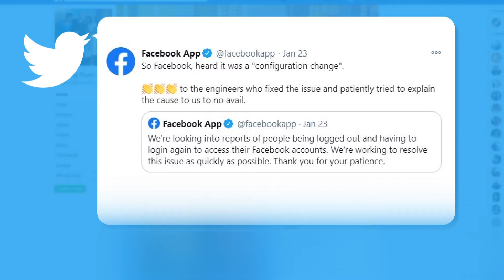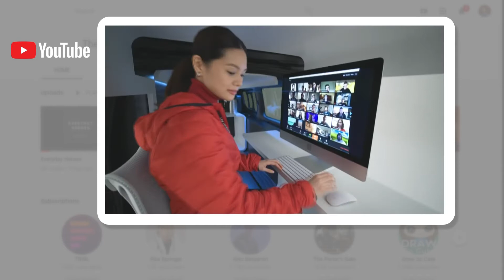Facebook Widespread Logout: What was the reason behind it? - Brooks with the Buzz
If you used Facebook over the weekend, you might've been logged out of your account unexpectedly. Despite rumors online, it was not due to a hack. Press play for TheBuzz!